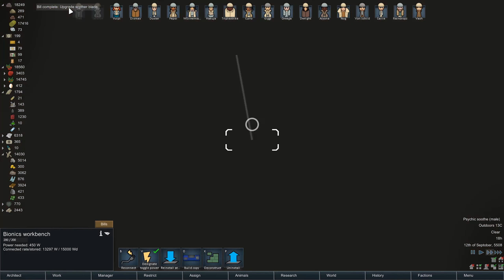Thet Plays Rimworld Part 124: Hakuja!!! [Alpha 17]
Today on Rimworld, Hakuja gets on my bad side.

Welcome to Thet Plays Rimworld Alpha 17! With roads and rivers, we begin a new adventure as a lost tribe. With our new knowledge from mods and updates, will we conquer this new land, or will we fall?

I am playing with Cassandra Classic as storyteller on the Rough difficulty setting.

USED MODS
Expanded Prosthetics and Organ Engeineering 2.0
Fences and Floors
Floored Re-Reupload A17 Test
Hand Me That Brick
Highway Restoration
Less Rebuff
Misc. Weapon Repair
More Furniture (A17)
More Vanilla Turrets
Organized Research Tab
Packed Lunch
Pawns Paint!
Quality Cooldown
Refactored Work Priorities
RimFridge
Roof Support A17
RT Fuse
Set-Up Camp
Simple Cultivation
Simple sidearms
Smooth Stone Walls [a17]
Stack Merger
Stack XXL
Storage Solutions
Stuffed Floors
Tribal Essentials Modpack
Tribal Production
Vanilla-friendly Weapon Expansion
Visible Pants
Wild Cultivation [a17]
Facial Stuff 0.17.1.2